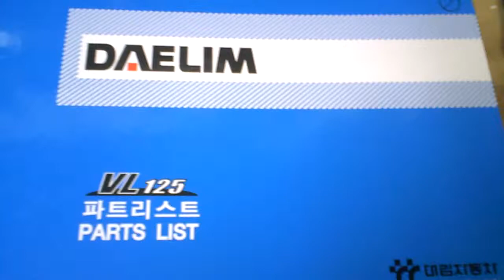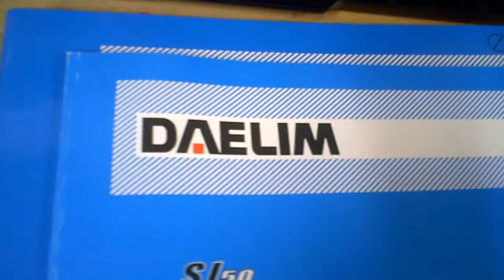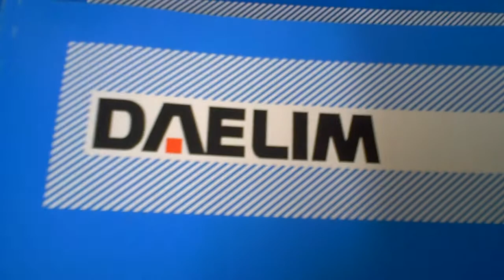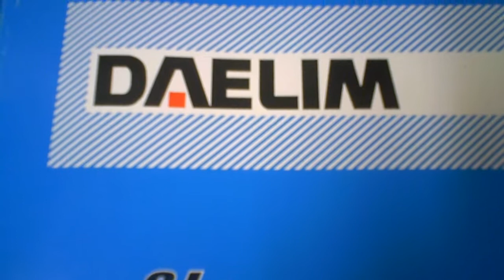Update on Daelim Motors USA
As we go to the dealer expo I keep getting asked these questions on Daelim scooters. So here is the best answer. select manuals are online and we have select parts online as well.